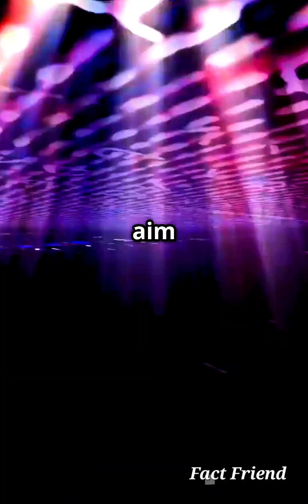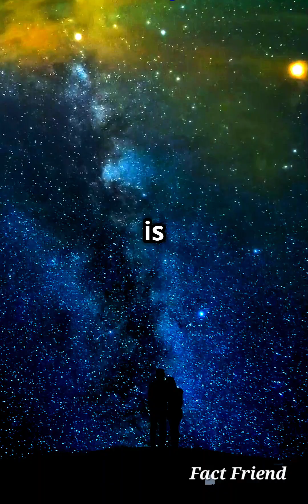Can We Talk Across the Stars?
Can we truly communicate across the vastness of space? In this captivating YouTube Short, we explore the incredible journey of using light to send messages across the cosmos! 🌌 From the historic Arecibo message to modern laser communication tests, discover how light is not just the fastest thing in the universe but also our best beacon to potential alien life.

Join us as we delve into the science behind interstellar communication and what it means for our existence. Could there be someone listening? 🤔 Tune in for a thrilling visual experience that blends science and imagination!

MERTTURM® Galaxy Aurora Projector, 3 in 1 LED Northern Lights Star Projector, 6 White Noise Starry Moon Light with Bluetooth Speaker for Adult Kids Gift, Bedroom, Room Decor Gift

real facts about space,
random facts about space,
real facts about universe,
weird facts about universe,
weird facts about space,
interesting facts in space,
10 scary yet beautiful facts about space and us,
zz top space video,
interesting things about space,
10 crazy facts about space,
101 facts about space,
10 interesting facts about universe,
20 facts about space,
50 facts about space,
5 amazing facts about space,
5 interesting facts about space,
10 scary space factstop interesting fact about space travel,
top ten space facts,
interesting facts about astronomy,
facts about space travel,
facts about space and universe,
about space interesting facts,
10 amazing space facts,
space facts for adults,top interesting fact about space travel,
10 amazing space facts,
space facts for adults,
30 interesting facts about space,
interesting facts on space,
interesting thing about space,
facts about space english,
facts in space,
facts video about space,
space theories and facts,
interesting things about universe,
facts about outer space,
the truth about space travel,
space travel to other galaxies,
truth about outer space,
what is the future of space travel,
most amazing space facts,
interesting facts about outer space,
outer space interesting facts,
10 scary yet beautiful facts about space & us,
random facts about space,real facts about space,
10 scary yet beautiful facts about space and us,
10 crazy facts about space,
101 facts about space,
10 interesting facts about universe,
20 facts about space,
50 facts about space,
5 amazing facts about space,
5 interesting facts about space,
10 scary space factstop interesting fact about space travel,
10 amazing space facts,
10 amazing space facts,
30 interesting facts about space,
facts in space,
10 scary yet beautiful facts about space & us,
10 scary yet beautiful facts about space and us,
10 crazy facts about space,
101 facts about space,
10 interesting facts about universe,
20 facts about space,
50 facts about space,
5 amazing facts about space,
5 interesting facts about space,
10 scary space factstop interesting fact about space travel,